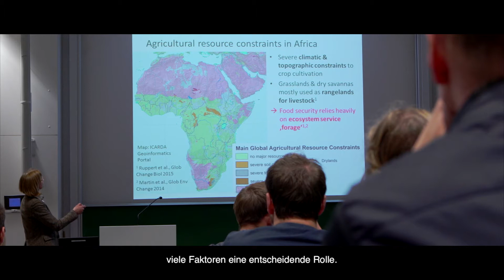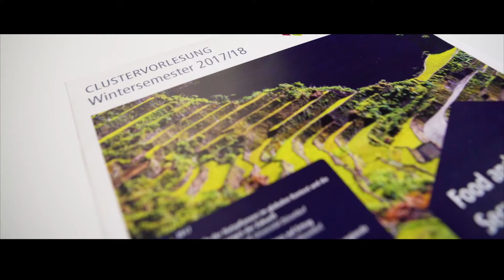Kompetenzfeld VI: Food Security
Ernährungssicherheit für alle Menschen auf der Welt  - eine der größten Herausforderungen unserer Zeit.

Bei stetig wachsender Weltbevölkerung, im Angesicht des Klimawandels, bei limitierten Ressourcen und zunehmender Wasserknappheit verlangt globale Ernährungssicherheit nach interdisziplinären Lösungen.

Das Kompetenzfeld FOOD SECURITY der Universität zu Köln entwickelt hierfür Netzwerke, Strukturen und es ermöglicht den notwendigen Wissenstransfer.